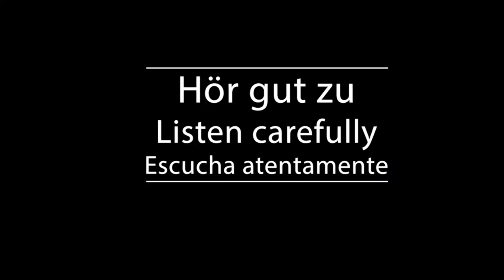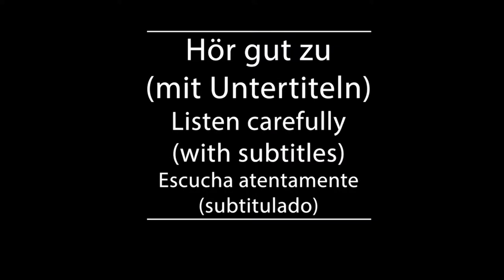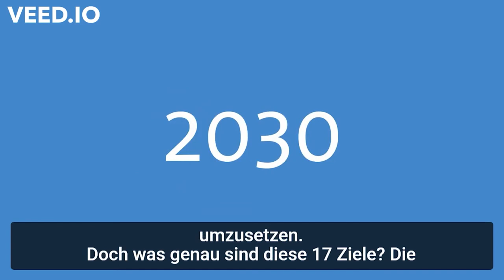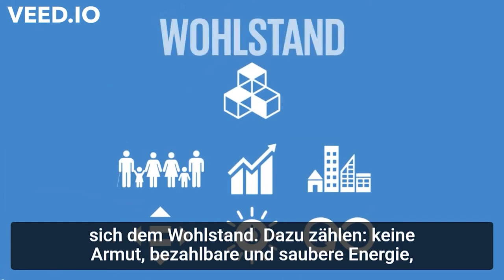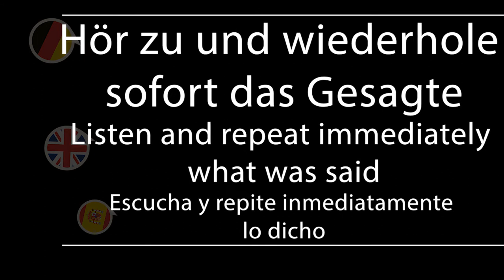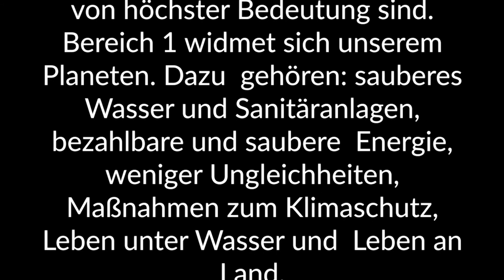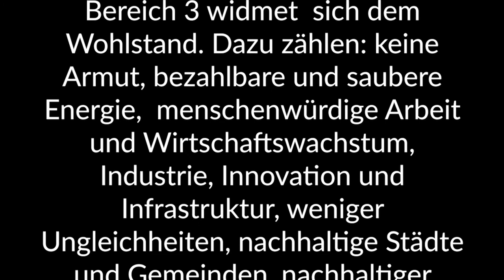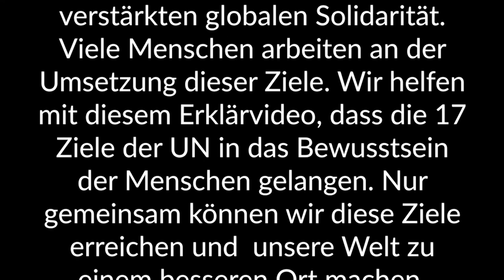Shadowing in German- Die 17 Ziele für nachhaltige Entwicklung (SDGs) der Vereinten Nationen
Timelines:
00:10  Hör gut zu /Listen carefully/Escucha atentamente
03:11 Hör gut zu (mit Untertiteln)/ Listen carefully (with subtitles)/ Escucha atentamente (subtitulado)
06:02 Hör zu und wiederhole sofort das Gesagte/ Listen and repeat immediately what was said/Escucha y repite inmediatamente lo dicho

Text:
17 Ziele die unsere Welt verändern. Die Vereinten Nationen, mit 193  Mitgliedsstaaten, entwickeln seit 2015 die 17 Ziele für nachhaltige  Entwicklung.

Diese Ziele beinhalten 169 Zielvorgaben,  die eine positive Entwicklung der Menschheit auf der Erde erreichen wollen. Alle Mitgliedsstaaten haben sich verpflichtet diese Ziele bis 2030  umzusetzen. Doch was genau sind diese 17 Ziele? Die  17 Ziele für nachhaltige Entwicklung der Vereinten Nationen und ihre Zielvorgaben  verteilen sich auf fünf Bereiche, welche für die Menschheit und unseren Planeten  von höchster Bedeutung sind.

Bereich 1 widmet sich unserem Planeten. Dazu  gehören: sauberes Wasser und Sanitäranlagen, bezahlbare und saubere  Energie, weniger Ungleichheiten, Maßnahmen zum Klimaschutz, Leben unter Wasser und  Leben an Land.

Bereich 2 widmet sich den Menschen. Dazu gehören: keine Armut, kein Hunger,  Gesundheit und Wohlergehen, hochwertige Bildung, Geschlechtergleichheit, sauberes  Wasser und Sanitäreinrichtungen und weniger Ungleichheiten.

Bereich 3 widmet  sich dem Wohlstand. Dazu zählen: keine Armut, bezahlbare und saubere Energie,  menschenwürdige Arbeit und Wirtschaftswachstum, Industrie, Innovation  und Infrastruktur, weniger Ungleichheiten, nachhaltige Städte und Gemeinden,  nachhaltiger Konsum und nachhaltige Produktion.

Bereich 4 widmet sich dem  Frieden und soll friedliche, gerechte und inklusive Gesellschaften fördern, die  frei von Furcht und Gewalt sind. Bereich 5 widmet sich der globalen  Partnerschaft. Dabei geht es um eine Partnerschaft für nachhaltige  Entwicklung mit dem Grundsatz der verstärkten globalen Solidarität.

Viele  Menschen arbeiten an der Umsetzung dieser Ziele.  Wir helfen mit diesem Erklärvideo, dass die 17 Ziele der UN in das Bewusstsein  der Menschen gelangen. Nur gemeinsam können wir diese Ziele erreichen und  unsere Welt zu einem besseren Ort machen.

Untertitel: Agentur KNE